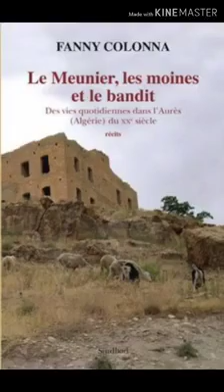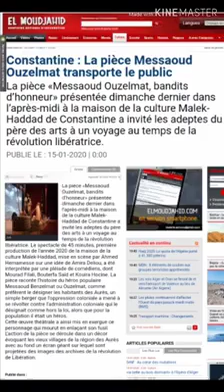مسعود بن زلماط في الكتابة والفن